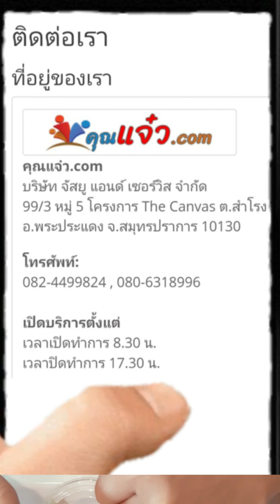ทำเอง กินเอง เคลียร์ประเด็น ทำไมไม่ทำวุ้นขายส่ง